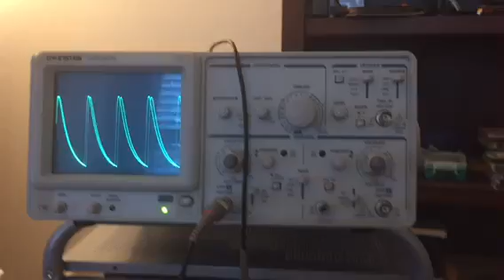"Cry Baby" or "No such number" tone generator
The "Cry baby" or "No such number" tone was developed by Bell Labs in 1941, before recorded intercept announcements were in wide use. It was connected to "vacant levels" of step-by-step switch selectors on occasion (instead of "fast busy" or reorder tone) or, more commonly, to unassigned numbers on connectors. It was an indication to the caller that the number was unassigned and that he should hang up and try again.

It's unique sound is caused by a capacitor charging/discharging to vary the frequency of a relaxation oscillator. The sawtooth/ramp waveform gives the tone its reedy sound.

The oscilloscope shows the varying frequency of the ramp waveform. The frequency varies at a non-linear rate due to the charge/discharge characteristics of the capacitor. The software emulates the correct exponential curves.

This board and code emulates 16 vintage and modern US and UK telephony tones at 16 selectable cadences. An optoisolated output is provided to drive a relay to interrupt an external tone source at any of the selectable cadences.